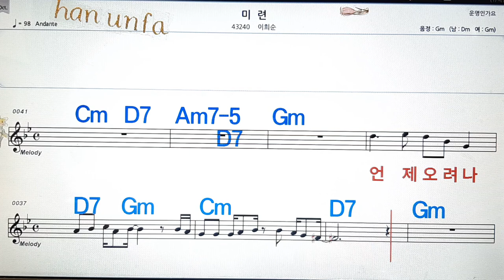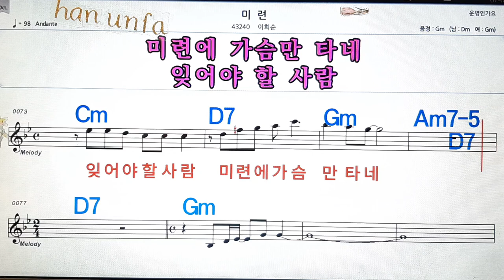미련/이희순💋노래방, 통기타 , 코드 큰악보, 가라오케, 반주💖Karaoke, Sheet Music, Chord, MR